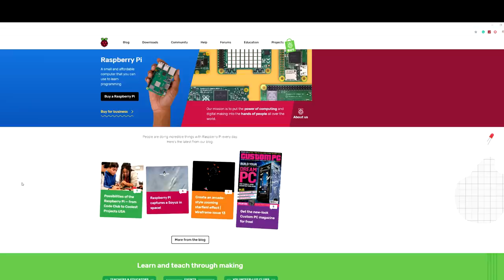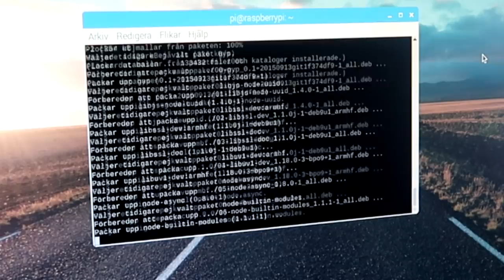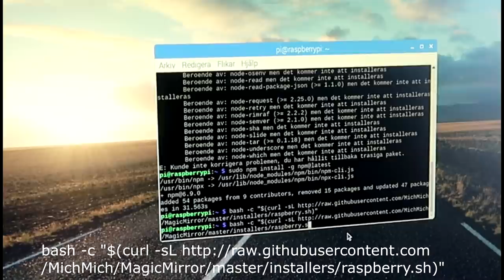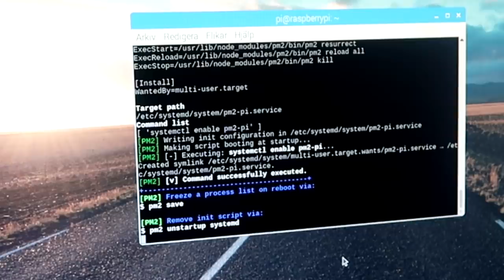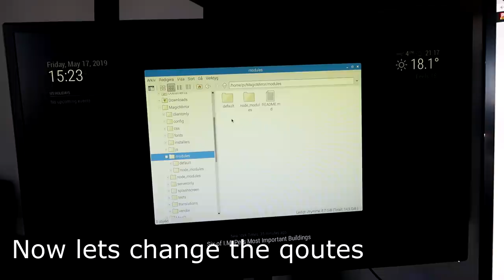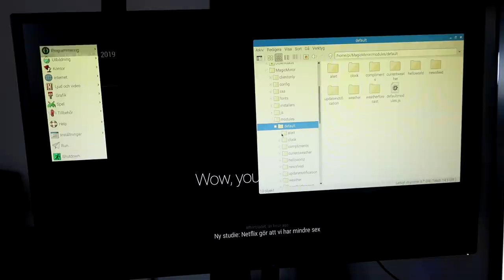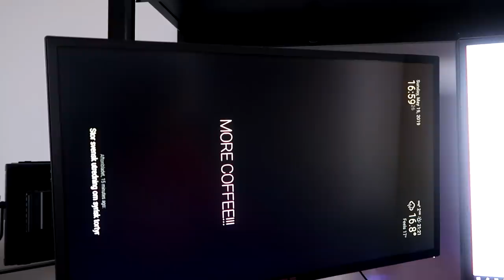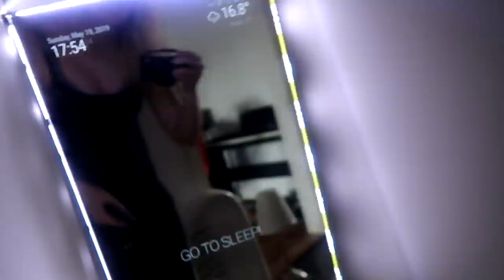HOW TO BUILD A MAGIC MIRROR ➜ STEP BY STEP GUIDE!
How to build a smart mirror or Magic Mirror with a raspberry pi
easy tutorial, newbie friendly.

Check out this link for more information  also I would recommend you to read the forum: